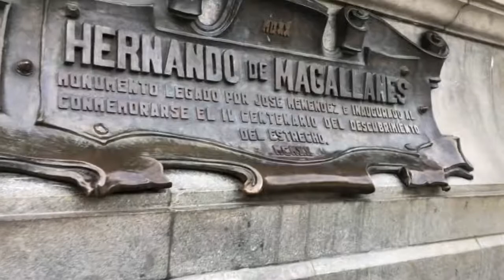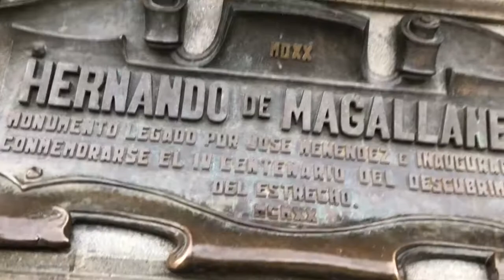Strait of Magellan Punta Arenas City Cemetery Chile Nov 2018 (3)